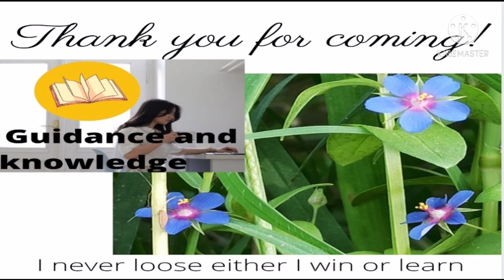30 April Celebrated As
Hey guys
Our today's topic is 30th April Celebrated As full details about this topic is available in this video.
you can watch videos on this channel everyday in Hindi as well as in English for answer writing in UPSC, state PCS , EPFO , CAPF Assistant Commandmentand and any exam where current affairs and answer writing is asked you can easily connect with me and if you have any queries feel free to ask in the comment section.

UPSC
UPSC IAS Syllabus
UPSC Syllabus
UPSC Online
UPSC Exam
UPSC CSE 2021
Civil Preparation
UPSC Preparation
UPSC Motivation
Crack IAS
Crack UPSC
UPSC EPFO
EPFO 2021